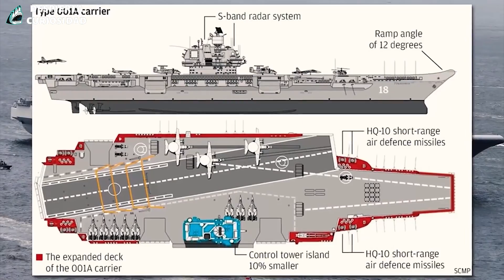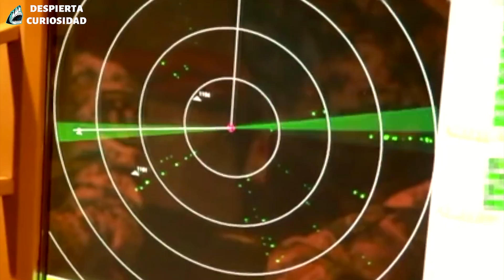Portaaviones más grande de China está completo, pero ¿tiene suficiente para compararlo con el U.S.S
Estados Unidos acaba de estrenar portaaviones, pero los analistas se preguntan si estos gigantes, símbolos del poder norteamericano, tienen futuro en un mundo de armas hipersónicas.